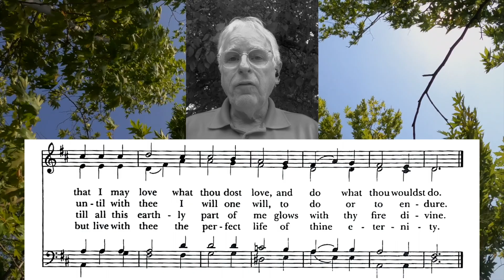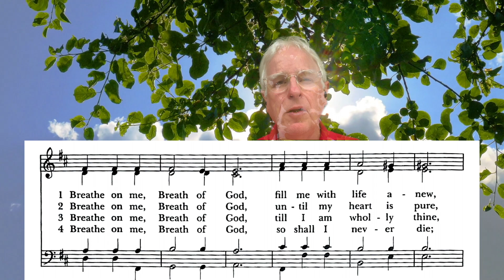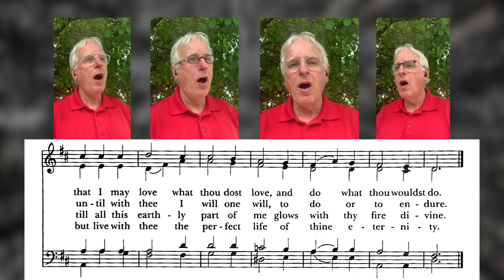Hymn: Breathe on me, breath of God – performed by Tom Morgan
Hymn for St. John's Episcopal Church, Boulder; performed assembled and produced by Tom Morgan, Music Director with Dr. Joyce Kull, organ. Music by Lister R. Peace; text by Edwin Hatch.